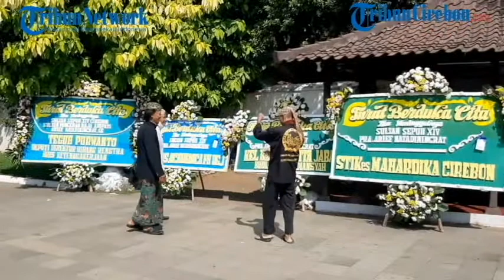Gubernur Jabar Ridwan Kamil Imami Salat Jenazah: Sultan Sepuh XIV Itu Sosok Teladan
TRIBUNCIREBON.COM, CIREBON - Gubernur Jawa Barat, Ridwan Kamil, menyebut Sultan Sepuh XIV, PRA Arief Natadiningrat, merupakan sosok teladan.

Selain itu, menurut Emil, Sultan Arief juga sangat berjasa bagi kemajuan daerah, terutama Cirebon dan Jawa Barat.

Arief yang pernah menduduki kursi DPD RI mewakili Jawa Barat itu kerap menyuarakan kemajuan rakyat Cirebon dan Jawa Barat.

"Kemajuan yang kita saksikan hari ini tidak lepas dari peran beliau," kata Ridwan Kamil saat ditemui di Keraton Kasepuhan, Kecamatan Lemahwungkuk, Kota Cirebon, Rabu (22/7/2020).

Bagi Emil, Arief juga merupakan figur kakak yang selalu mengajari pentingnya keikhlasan.

Selain itu, Sultan Arief juga sering mengajarinya bagaimana menjadi sosok pemimpin yang memegang teguh syariat Islam.

Ia mengatakan, nasihat lain yang sering disampaikan ialah untuk selalu menjadi pimpinan dan individu yang bermanfaat.

"Dari beliau saya belajar tentang keikhlasan, dan menasihati saya seperti adiknya," ujar Ridwan Kamil.

Sebelumnya, Ridwan Kamil, tampak bertakziyah ke Keraton Kasepuhan, Kecamatan Lemahwungkuk, Kota Cirebon, Rabu (22/7/2020).

Emil tiba di Keraton Kasepuhan kira-kira pukul 12.24 WIB dan langsung menuju Bangsal Prabayaksa.

Selanjutnya Emil yang mengenakan masker dan sarung tangan hitam terlihat langsung berdoa.

Tak berapa lama ia pun langsung mengimami salat jenazah Sultan Sepuh XIV, PRA Arief Natadiningrat.

Sejumlah pejabat terlihat menjadi makmum dalam salat jenazah tersebut.

Di antaranya, Wali Kota Cirebon, Nasrudin Azis, Anggota DPR RI, Herman Khaeron, Ketuw At-Taqwa Center Kota Cirebon, Ahmad Yani, dan lainnya.

Usai salat jenazah, Emil langsung menemui keluarga Sultan Arief di Dalem Arum Keraton Kasepuhan.

Kedatangannya pun diterima Ibu Suri atau ibunda Sultan Arief, Raden Ayu Irawati Pakuningrat.

Bersama sejumlah anggota keluarga keraton mereka tampak berbincang. Suasana Keraton Kasepuhan tampak ramai. Sejumlah orang terlihat mulai berdatangan.

Selain itu, karangan bunga ucapan duka cita pun tampak berjejer di kompleks Keraton Kasepuhan.